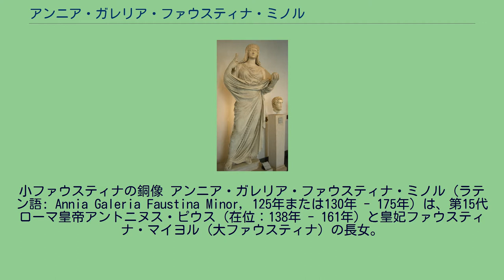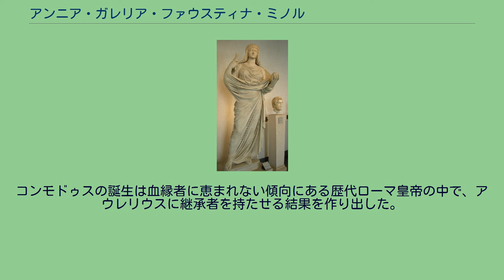アンニア・ガレリア・ファウスティナ・ミノル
アントニヌス・ピウス
マルクス・アウレリウス・アントニヌス
ネルウァ＝アントニヌス家
小ファウスティナの銅像 アンニア・ガレリア・ファウスティナ・ミノル（ラテン語: Annia Galeria Faustina Minor, 125年または130年 - 175年）は、第15代ローマ皇帝アントニヌス・ピウス（在位：138年 - 161年）と皇妃ファウスティナ・マイヨル（大ファウスティナ）の長女。
母と同名であることからファウスティナ・ミノル（小ファウスティナ）と呼ばれた。
父の命により従兄である第16代皇帝マルクス・アウレリウス・アントニヌスと結婚、皇女ルキアと皇太子コンモドゥスの姉弟を儲けた。
歴史家たちからは、ローマにおける理想的な女性像との違いから否定的に記述される場合が多い。
しかし国の要である軍団兵の間では絶大な人気があり、父アントニヌスや夫アウレリウスからも深く愛され、死後に神殿に女神として祀られた。
五賢帝の4人目であるアントニヌス・ピウス帝の次女として生まれる。
母の大ファウスティナも執政官を務めた大貴族マルクス・アンニウス・ウェルスの娘で、トラヤヌス帝の姉マティルダの孫でもあった。
また、母方のウェルス家は後の夫で皇帝マルクス・アウレリウス（アンニウス・ウェルス）の出身一族であり、アントニウスの父マルクス・リボ・ウェルスと大ファウスティナは実の兄妹であった。
先帝ハドリアヌスは政治的後継者であった養子ルキウス・アエリウスを後続の皇帝にする事を目論みつつ、アエリウスの息子ルキウス・ウェルスの妻に、もう一人の側近であるアントニヌス・ピウスの娘を迎えることを考えていた。
13歳の小ファウスティナはルキウスと婚約を結んだが、アエリウスの急死で政治的バランスが崩れると、ハドリアヌスは父アントニヌス・ピウスを新たな後継者に指名した。
ただし、アントニヌスは帝位継承の条件として、ルキウスと、若手貴族として頭角を現していた甥のアンニウスを養子にする様に約束させられていた。
実際、アントニヌスには4人の子供がいたが、いずれも早世したために成人できたのは女子である小ファウスティナ一人だった。
アントニヌスは約束を守って2人の青年を皇太子としたが、帝位継承後に娘の婚姻については反故にしてしまった。
ルキウスと婚約を破棄した小ファウスティナは、従兄妹として血縁関係にあるアンニウスと婚約を結び直した（従兄妹婚）。
父の死によってアウレリウスと名を改めたアンニウスがルキウス・ウェルスの共同皇帝として即位、小ファウスティナはアウグスタ（皇妃陛下）の尊称を得た。
アントニウスとの間に出来た長女ルキアはルキウスの妻となり、2人の皇帝を結びつける役割を担った。
ルキウス・ウェルスが病没してアウレリウスが単独の皇帝となり、小ファウスティナの皇后としての地位も大きく高まった。
しかしこの時代の彼女についての詳しい動きは、文献が散逸しているために定かではない。
故にその逸話は同時代の多くの人物と同じく、信憑性の薄い『ローマ皇帝群像』による所が大きい。
出典や中立性の疑わしい同書は、小ファウスティナを奔放な女性であったと書き、多くの愛人を傍らに従えたと主張している。
より中立的であると考えられるカッシウス・ディオ（賢帝の時代を目撃した生き証人であったが、その著作の多くは失われている）の記述は性的な問題については言及していない。
しかし野心高く、暗殺や毒殺による政敵の抹殺をしばしば行ったと記述している。
こうした否定的な評価の一方で、先帝である父アントニヌスからは溺愛され、夫アウレリウスとも仲睦まじい夫婦であったとも記述されている。
彼女は危険な蛮族との戦争に夫と共に出向いて、兵士たちを激励する労を惜しまなかった。
「カルヌントゥムの庇護者」と渾名された彼女は、前線で戦う軍団（レギオ）から深い敬愛を獲得して、軍事能力に欠ける夫の軍での人気を支えていた。
彼女の死も、宿営地での閲兵に向かう最中の事故に巻き込まれ、その傷が元で病に伏せった末のことであった。
皇帝アウレリウスはあらゆる心無い中傷から妃を擁護して、更に彼女を女神として神殿に祀るなど、その死を嘆き悲しんだ。
後に身寄りのない女児を引き取る孤児院を建設した時、アウレリウスは孤児を「ファウスティナの娘たち」と呼んだという。
30年の結婚生活で13人の子供を儲けたが、そのほとんどは小ファウスティナの家族がそうであったように、...